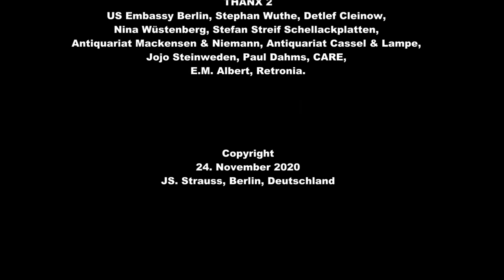Airlift Music Report, Staffel 1, Episode 8, Tea For Two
Rückblickend bietet der „Airlift Music Report“ (2020) nachgespielte Swingmusik und Sketche aus der Zeit der Berliner Luftbrücke und der frühen Nachkriegsjahre. Aus diesem Musiktheater sind nun einzelne Lieder und deren Anmoderation entnommen. „Tea For Two“ war zwar lange ein Erfolg u.a. in Amerika, doch wurde das Lied erst in den 1950er Jahren als ChaCha zum unsterblichen Evergreen. Info siehe „Hinter den Kulissen“.